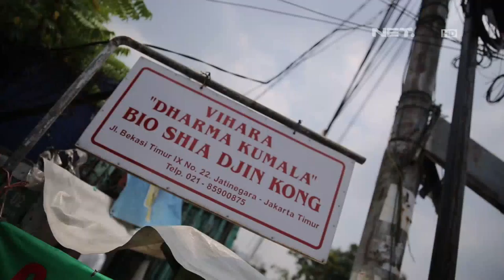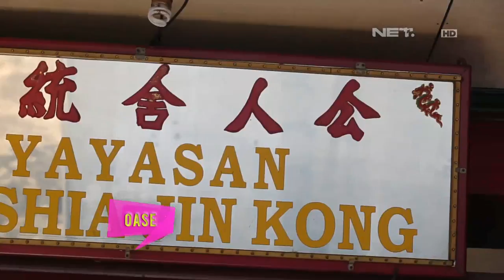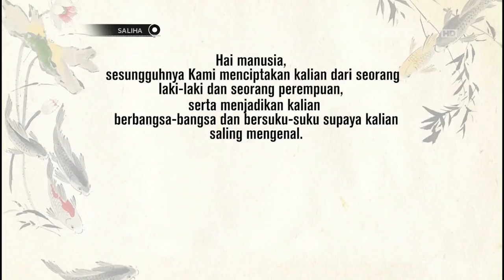Rahasia Pola Makan Sehat Ala Rasulullah SAW